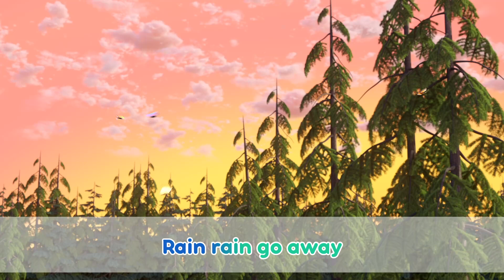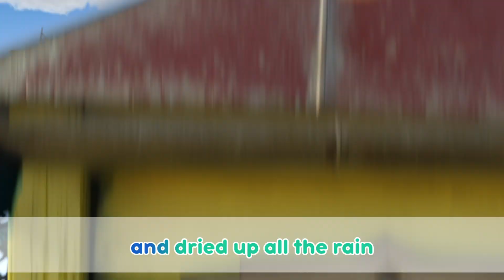🎤 TaDaBoom English 🎵 🛁 Water procedures 🧽 Karaoke collection for kids 🎵Masha and the Bear songs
🎼Row, row, row your boat 🚣 🐸 Nursery Rhymes
🎼Rain, Rain, Go Away ☔ 🌧 Nursery Rhymes
🎼Five Little Ducks 🦆 😍 Nursery Rhymes
🎼Song about cleanliness 🧺 Laundry Day 👗 (Episode 18)
🎼Itsy Bitsy Spider 🕷 🌧 Nursery Rhymes

Discover more song collections for kids:
Autumn with Masha and the Bear!